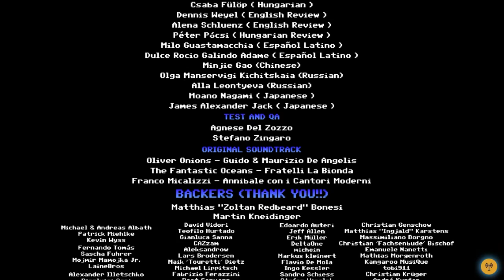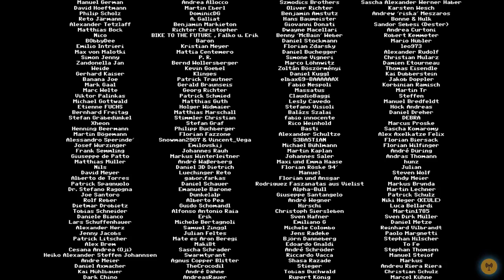Bud Spencer & Terence Hill - Slaps and Beans (PC): Complete Playthrough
Rick and Jim work their way through Slaps and Beans, it's enjoyable with a great aesthetic, but the pacing and some of the level elements were really annoying. Worth a playthrough but not a re-visit.

Recording/upload cred: Jim